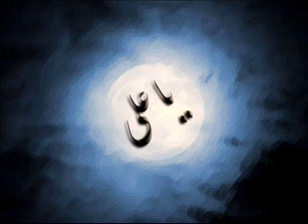Aperçu sur la vie de l'Imam Ali ibn Abi Taleb (as)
Aperçu sur la vie de l'Imam Ali ibn Abi Taleb (as), le fils adoptif, cousin, gendre et successeur du Prophète (sawas)